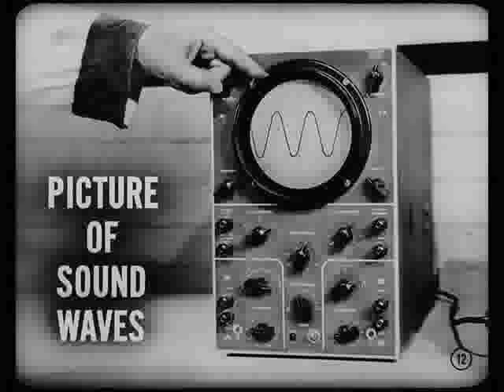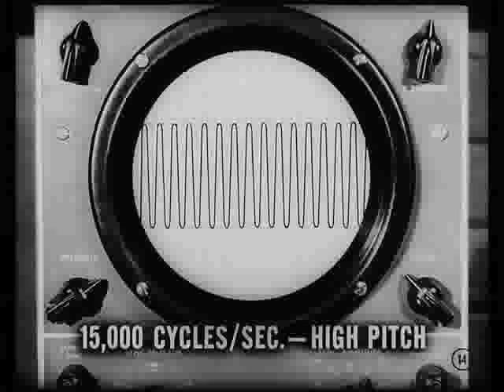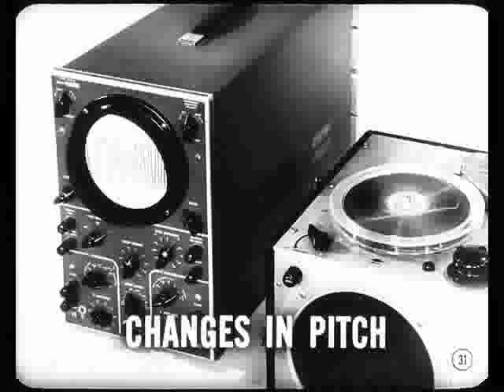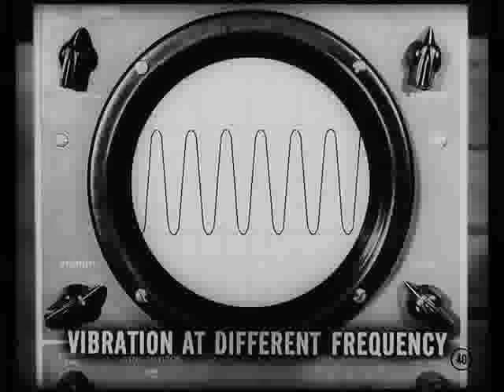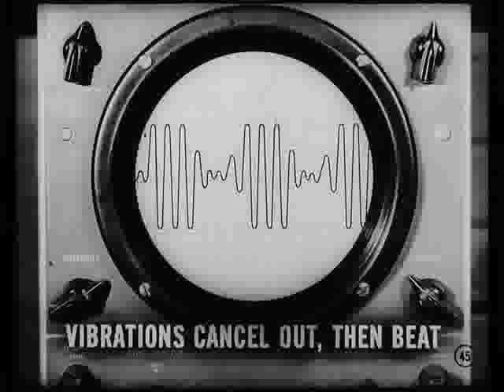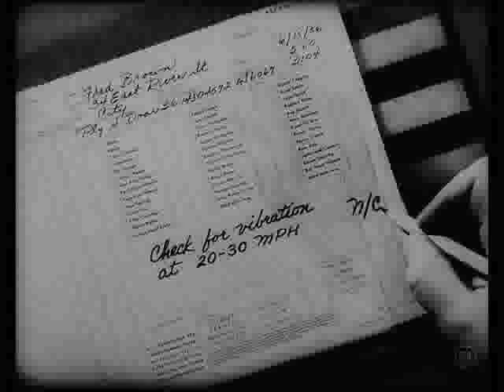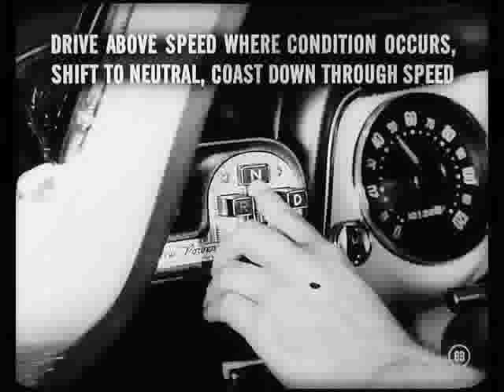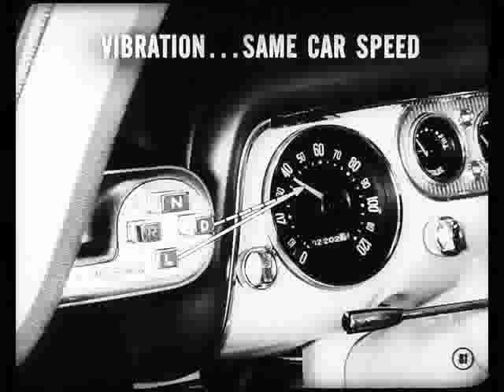MTSC - 1956, Volume 9-7 Vibration Diagnosis